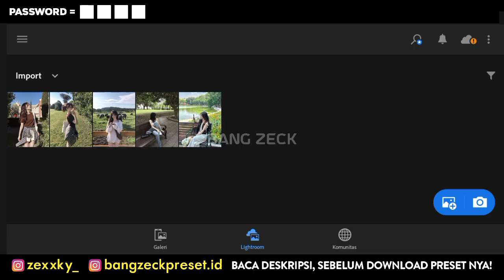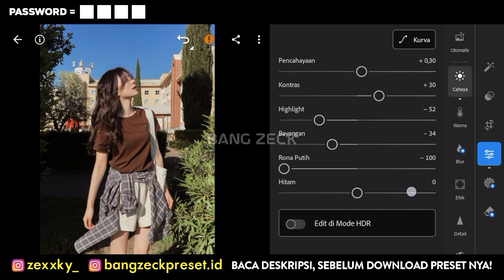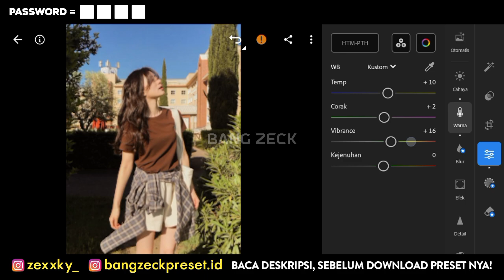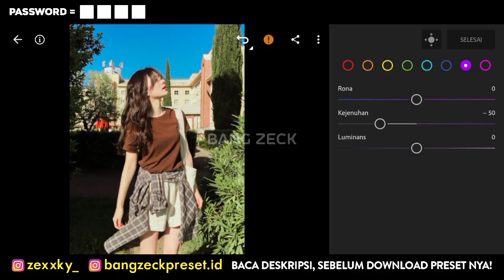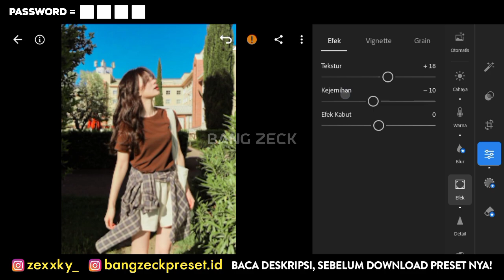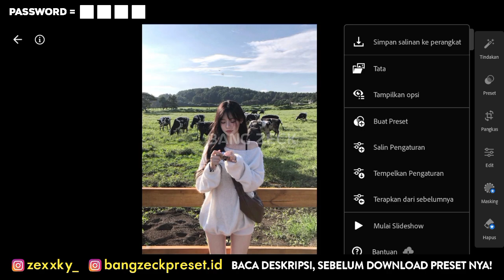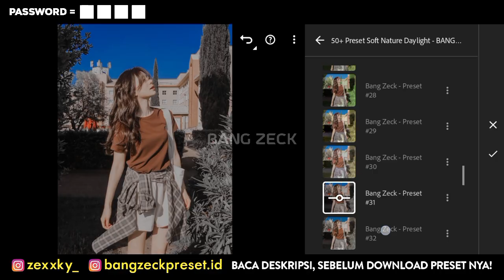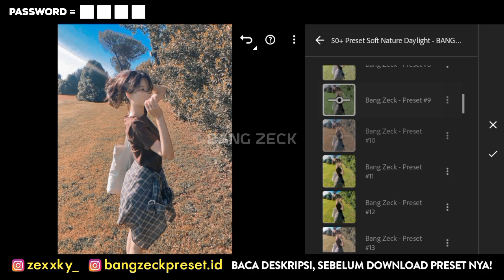50+ PRESET LIGHTROOM TERBARU 2025 | SOFT NATURE DAYLIGHT | SPESIAL TAHUN BARU | LIGHTROOM TUTORIAL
50+ PRESET LIGHTROOM TERBARU 2025 | SOFT NATURE DAYLIGHT | SPESIAL TAHUN BARU | LIGHTROOM TUTORIAL

Preset Lightroom yang akan aku bagikan di video kali ini adalah Soft Nature Daylight
📌 CARA MENDAPATKAN PASSWORD :
1. PASSWORD AKAN MUNCUL DI BAGIAN KIRI ATAS
2. PERHATIKAN SUARA LONCENG/NOTIFIKASI YANG ADA DI VIDEO, KARENA ITU TANDA PASSWORDNYA MUNCUL.
3. TONTON VIDEO DARI AWAL SAMPAI AKHIR ATAU X2 VIDEONYA" BIAR GA KELAMAAN. INGAT!! JANGAN DI SKIP, BIAR GA KELEWAT PASSWORDNYA 👍

PENTING‼️
PASSWORD TERDIRI DARI 4 ANGKA DAN AKAN MUNCUL SECARA TERPISAH, DI PISAH MENJADI DUA BAGIAN YAITU : (PASSWORD PERTAMA & PASSWORD KEDUA)
CARA MEMASUKKAN PASSWORD :
⏬ CONTOH :
 PASSWORD : ⬛⬛⬛⬛
Hasil Dari Password PERTAMA & Password KEDUA di gabung.
Dalam contoh di atas, password nya adalah 1234

📌 GUNAKAN ( GOOGLE CROME ) UNTUK MENDOWNLOAD PRESETNYA!

» Semua foto yang di tampilkan di dalam video adalah milik pemiliknya masing-nasing dan semua foto hanya untuk tujuan ilustrasi.